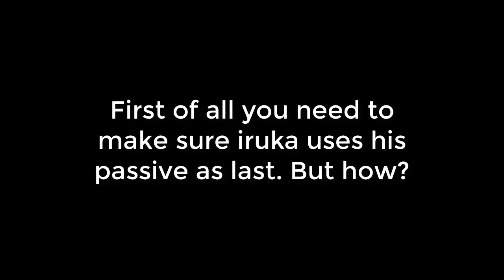Naruto Online : How do you apply a shield to clones?